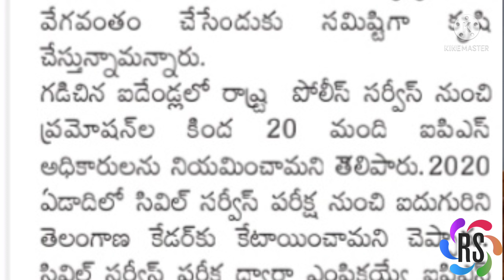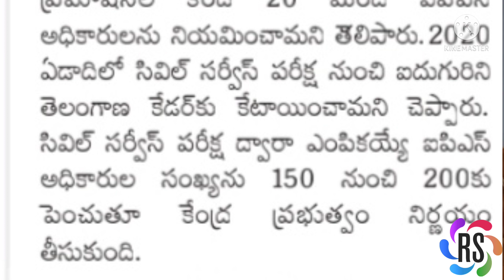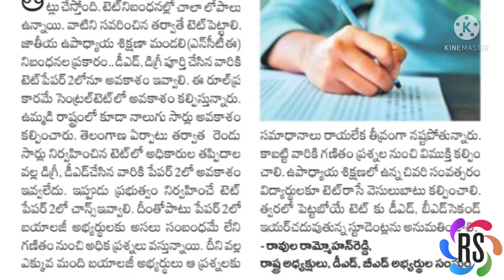TS/ రెండు రోజుల్లో టెట్ నోటిఫికేషన్ 😄😄@reenastudys9210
TS TET NEWS TODAY